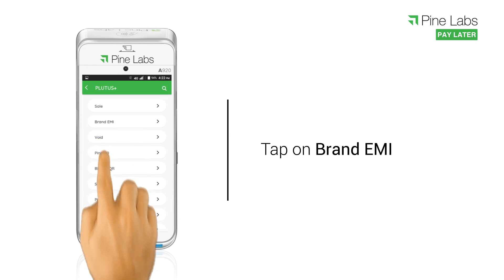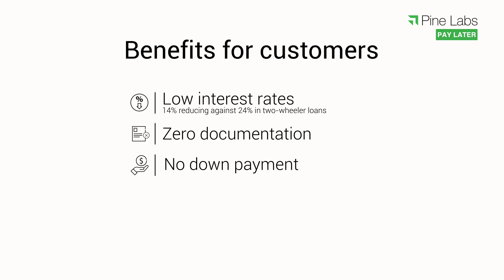How to give your customers Pine Labs PayLater low-cost EMIs on Two Wheelers using Plutus Smart